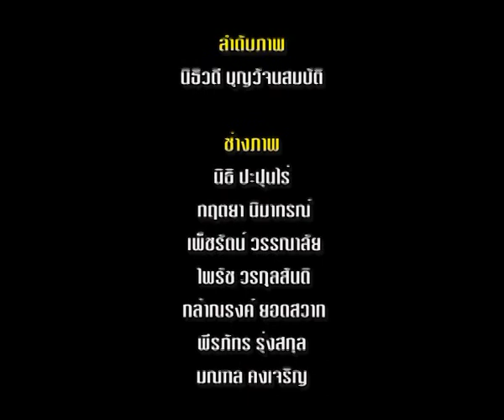MongraoMonglok - Surin Pitsuwan 3/3.mp4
มองเรามองโลก ตอน "สุรินทร์ พิศสุวรรณ" ช่วง 3 ออกอากาศวันอาทิตย์ที่ 23 ธันวาคม 2555 เวลา 21.30 น. ทางเนชั่นแชนแนล